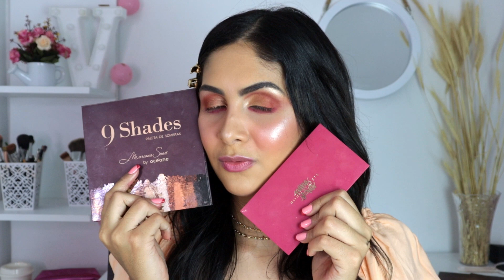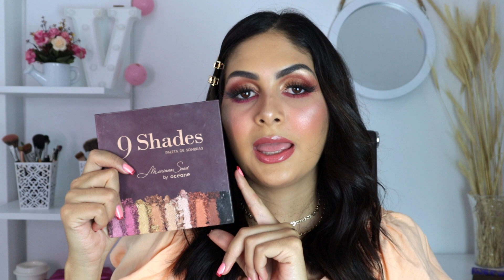PALETA DA NIINA E DA MARI SAAD SÃO *IGUAIS*? Comparação completa | Vitoria Roselini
Oi migas! Sejam muito bem vindas ao meu canal!
No video de hoje contei tudo sobre as paleta da Niina Secrets e da Mari Saad e mostrei se elas são realmente iguais. Mostrei a diferença e fiz a comparação entre as duas paletas!
Quem será que ganhou essa batalha Niina X Mari?

Não esquece de se increver no canal e deixar o seu like para ajudar na divulgação do video!